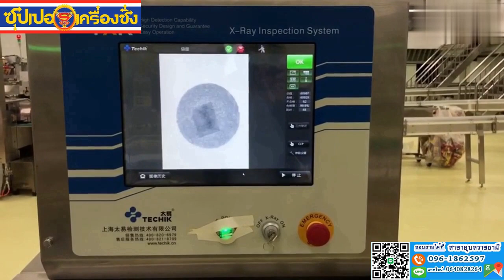QJD7 9407 e60d 6ca0 7b33 bb83 online video cutter com